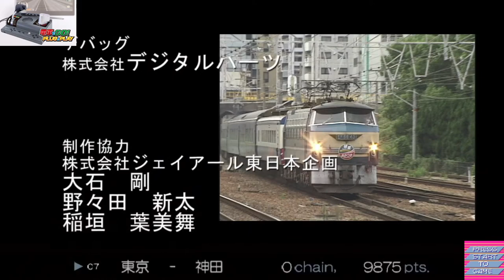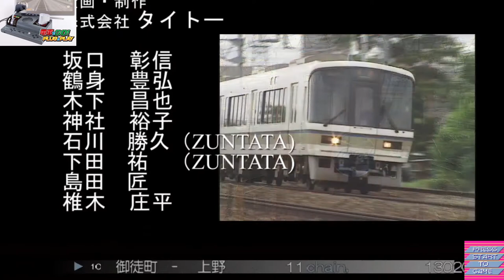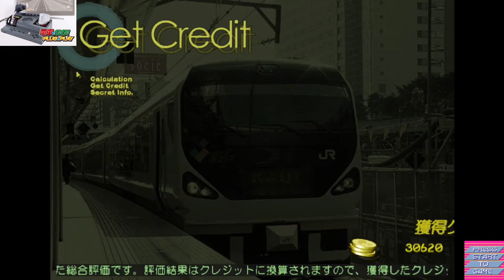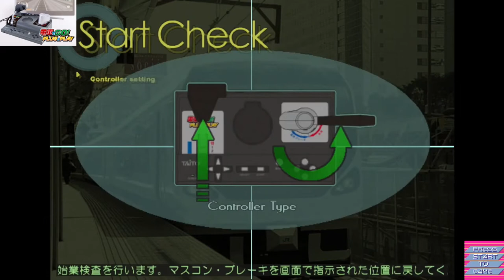Lubricated Golden Bikini Hot Tub Wrangling 電車でGO! Plug and Play Iceberg Explained!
Another go on the Densha de GO! Plug and Play mini-console.
It starts fairly well...